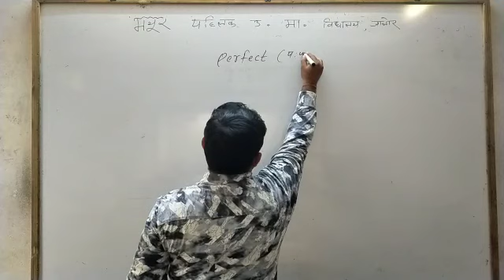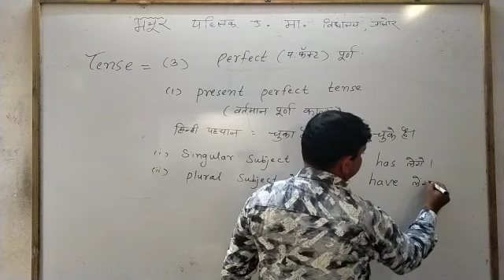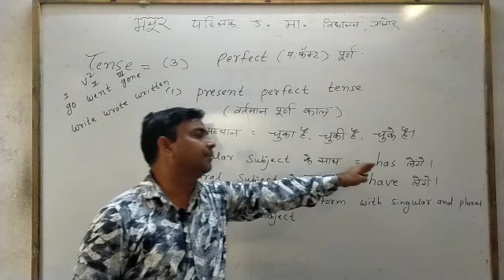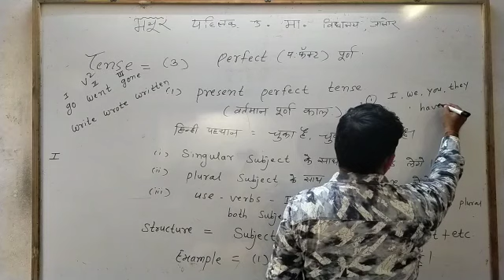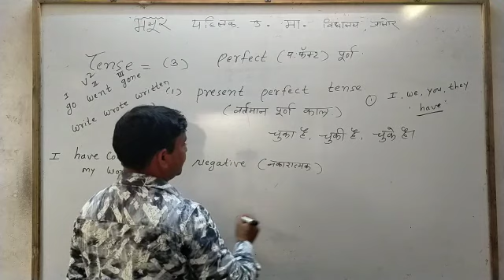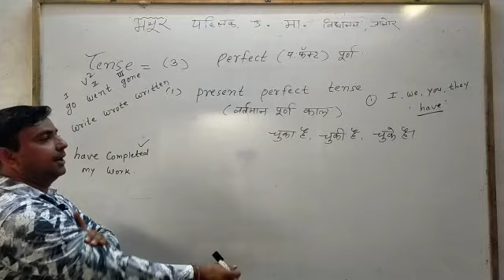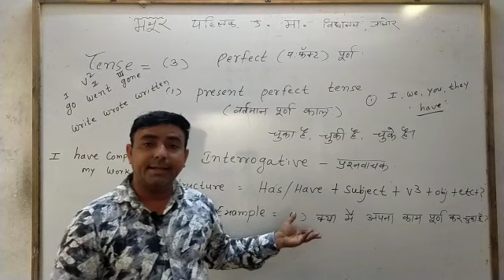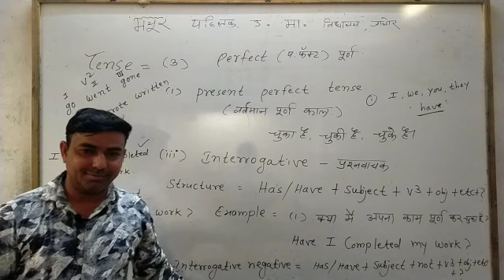Rbse English class IX/ X by sks sir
Tense video -4